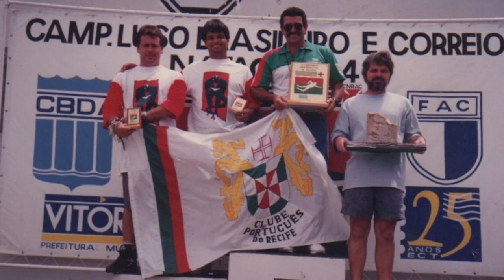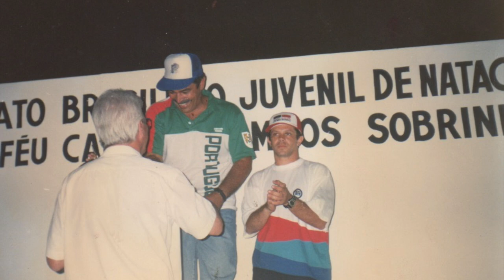Homenagem a João de Barros - In Memoriam